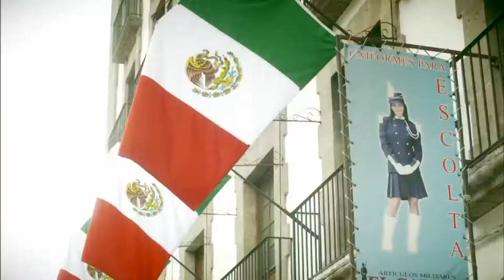Video : WORLD ORDER "2012" / Music : DALLASERRA "The barbare"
Producer & Director: Genki Sudo / Director of Photography:Meiki Otaka / Video Engineer:Masami Hayashi / Hair&Make: Jiro Nakano （BLOC）